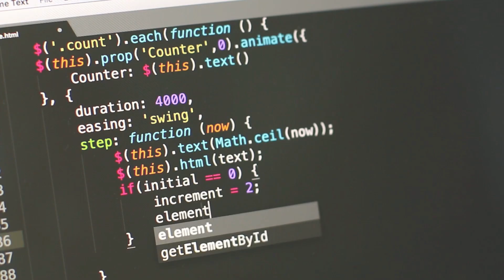REACT JS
The department of CSE organized six days of VAC for III years of CSE and ADS students.
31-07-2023 to 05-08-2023 (Monday to Saturday)
Resource Person Details: A.L.Pooja Mai and Mrs. Mahalaxmi,
Front End Developer - REACT JS
KEVEL Corp, Madurai.